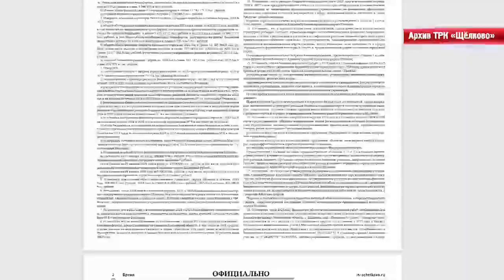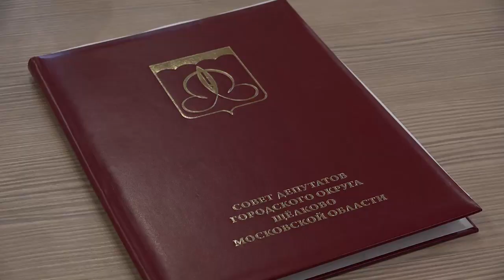Депутаты городского округа Щёлково провели очередное заседание совета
Депутаты городского округа Щёлково провели заседание. Главной темой стал вопрос о бюджете муниципалитета на 2023 год и плановый период 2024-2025 годов. Какое решение было принято – расскажем в репортаже.